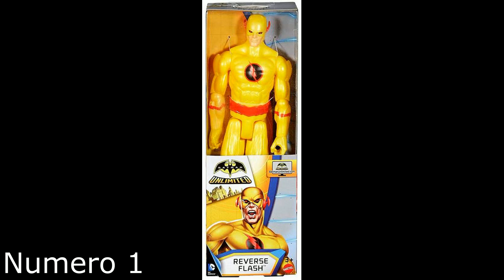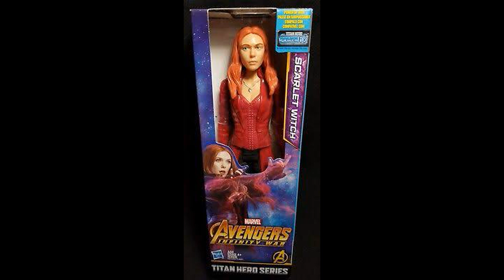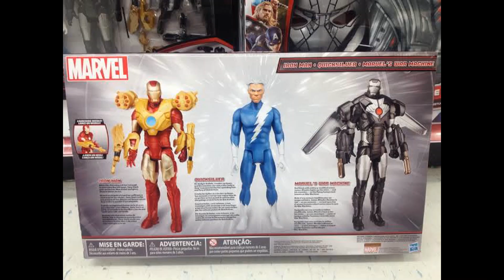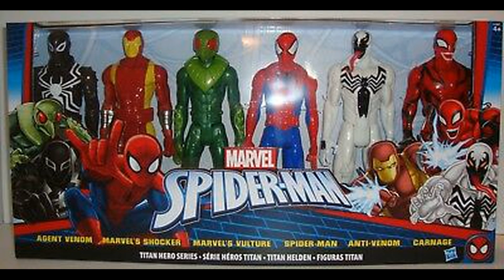Las Figuras Que No Salieron En México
las figuras que no salieron en mexico que son muy dificiles de conseguir aqui en mexico